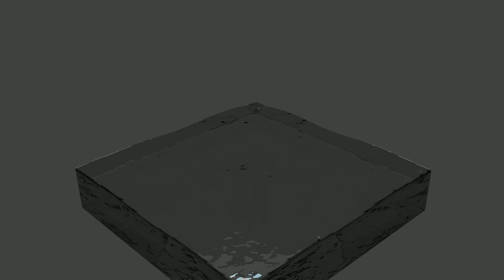Blender Animation 12 - Splash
A cool Blender animation showing a ball dropping into a tank of water. Look at those physics!